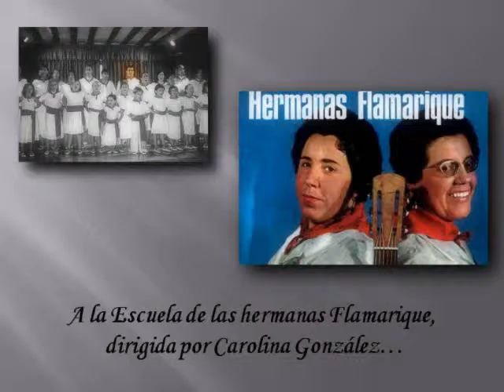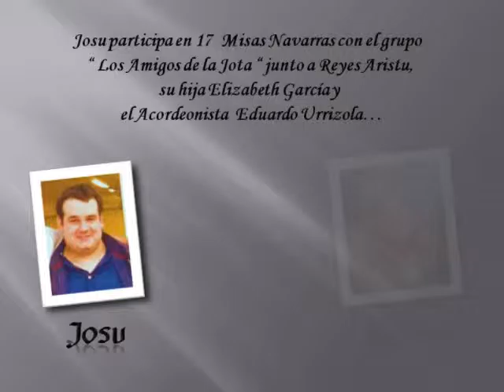5ª Parte Biografia Josu Henández Asurmendi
Año 2003
Formación y Acercamiento Profesional a la Jota.